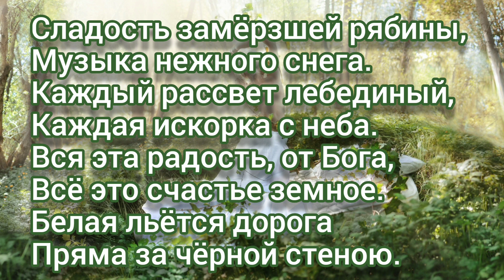Пробуждение. Андрей Николаевич Степанов